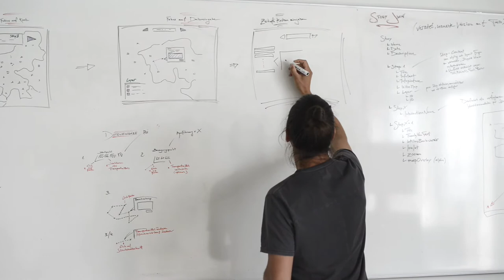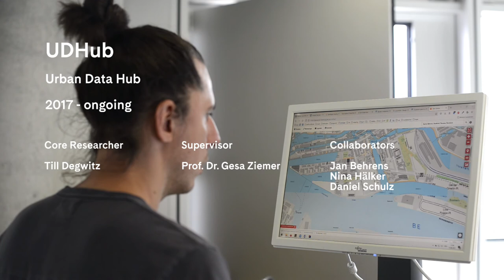UDHub (Urban Data Hub) | CityScienceLab Hamburg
[PROJECT], [RESEARCH]

Currently, city administration uses different systems, which work independently of each other to fulfil specialized tasks. Therefore, the full and overall evaluation of complex issues, as well as the fast implementation of measures, are naturally tortuous, redundant and personnel-intensive processes of coordination and data collection. The extensive interlinking of systems requires an appropriate data infrastructure to effectively introduce digital technology in a modern city. In a smart city, without the linking of data through an urban platform, the services and applications cannot be implemented effectively.

The Urban Data Hub is an ongoing co-operation project between the CityScienceLab and the LGV which, as a competence centre, focuses on the development of an Urban Platform as a central data hub for Hamburg. Through the integration and interlinking of standardized data and web services, it provides gathered urban data, thereby ensuring that diverse user groups benefit from it.

Within the framework of this project, the task of the CityScienceLab concentrates on scientific monitoring, including the investigation of development needs and the prototypical realization of City-Cockpits.